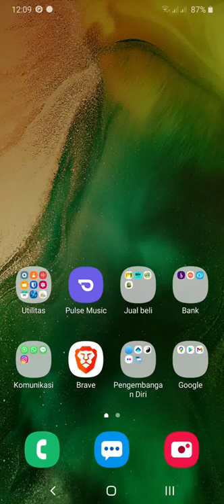Cara menghapus foto di Samsung M20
Video ini menampilkan cara untuk menghapus foto pada ponsel Samsung M20

Terima kasih,
Semoga bermanfaat.